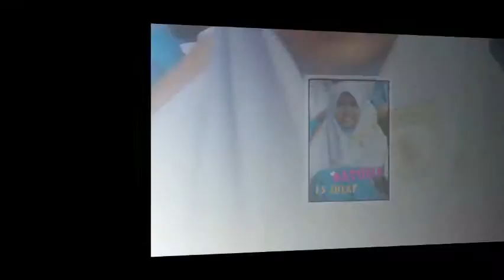Kenangan Kita [FORM 3]